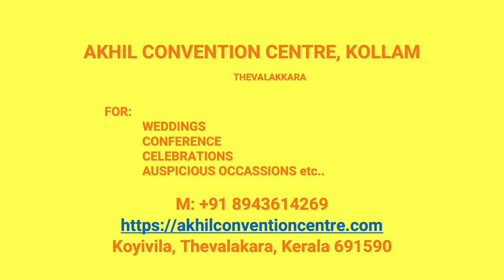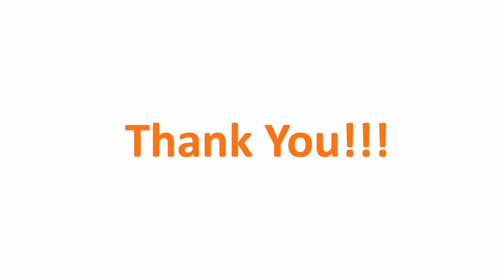Wedding Hall Kadalavila Kollam